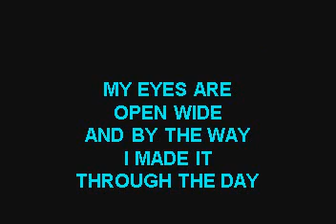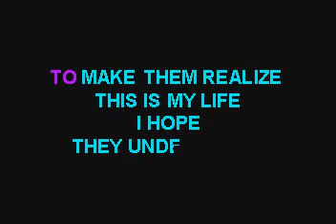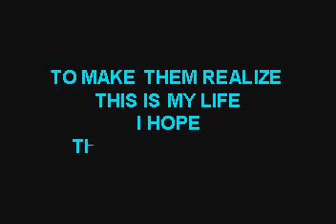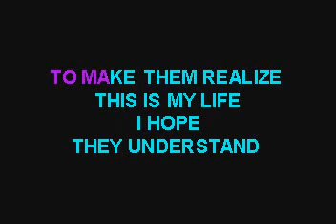SC3501 06 Shinedown Second Chance [karaoke]